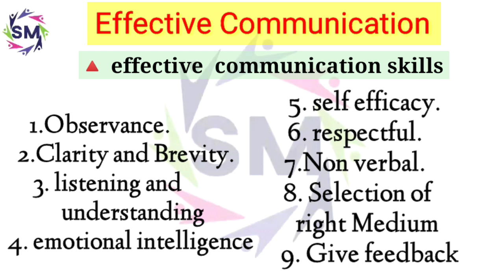7C's of Effective communication, UGC NET paper 1